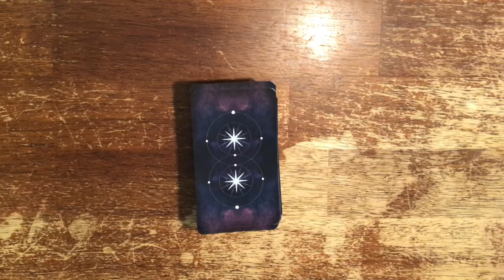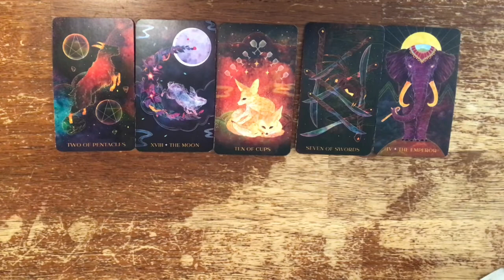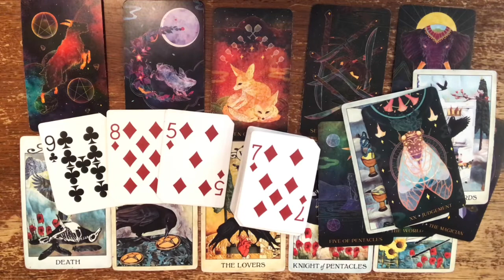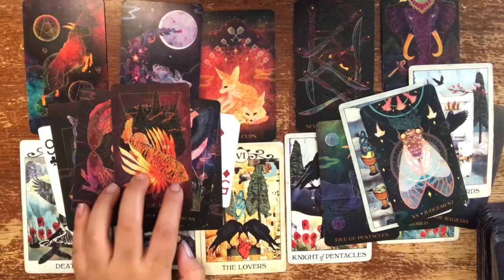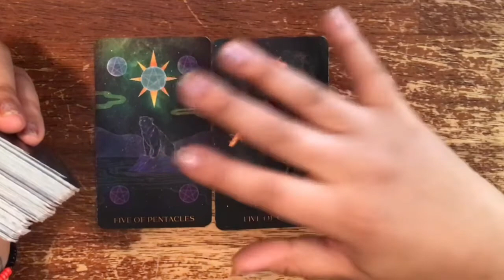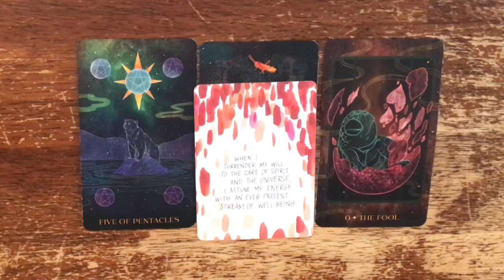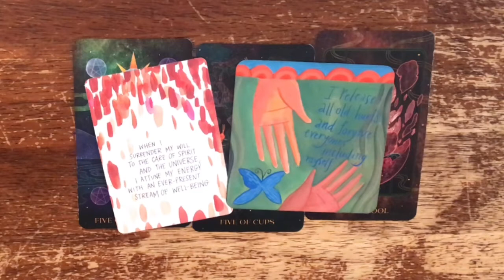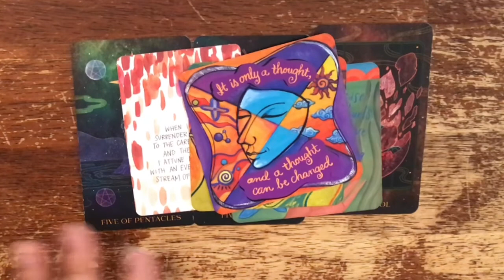Divine Counterparts Vs. False Twin Flames: Hexes, Justice, Karmics, Third Parties, & More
✨Amazon Wish List✨